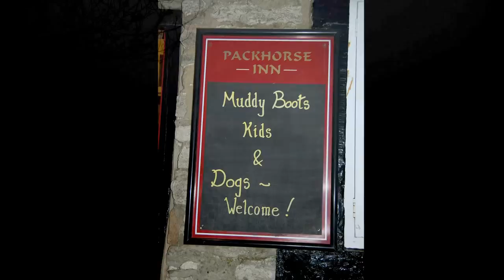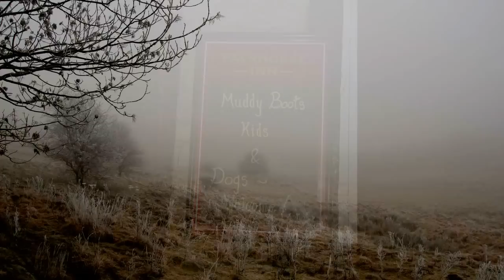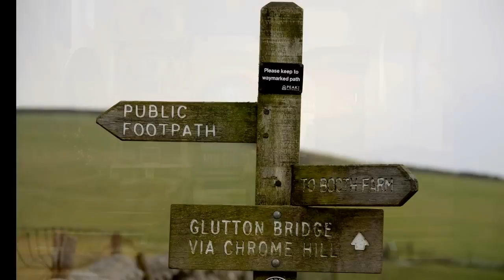Gerald Finzi - Five Bagatelles - Op.23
I continue to explore Finzi's musical orchards!

 Finally got this HD version uploaded! Immersed as most of us are in the crazy turmoil of noise and perpetual bad news, take heart!

"Deep roots are not reached by the frost" - JRR Tolkien.

Here are three of Gerald Finzi's Five Bagatelles, composed originally for clarinet and piano duo - arranged here by Lawrence Ashmore.

The three inner bagatelles are represented, in the following order:

II Romance
III Carol 4:18
IV Forlana 6:15

The images here are of England's Peak District in Derbyshire, which I took at Christmas 2008 and 2009.

Great Longstone's 13th century church features in this clip, as does the Jacobean Tissington Hall and the Norman chancel arch of the church of St. Mary at Tissington.

Northern Sinfonia
Conducted by Howard Griffiths
Clarinettist: Robert Plane
A Naxos Recording